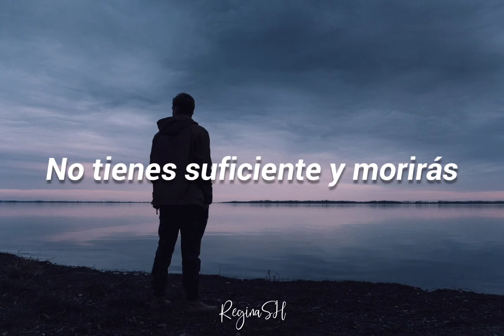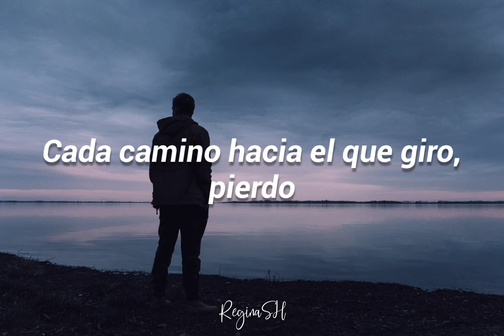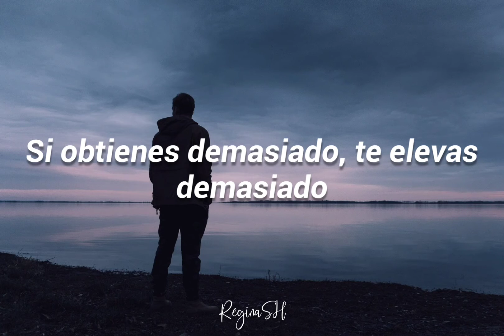Sweet - Love is like oxygen | Subtitulos en español